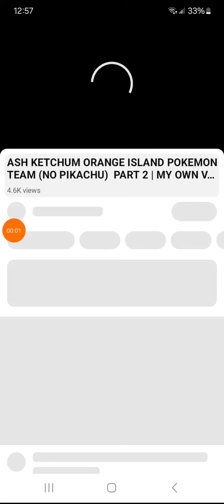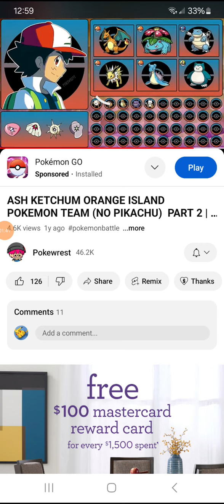Team Sky Leader Mikey's Pokémon Journey Part 2 - Kanto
Charmander—Charmeleon—Charizard
Pidgey—Pidgeotto—Pidgeot
Spearow—Fearow
Metapod—Butterfree
Magikarp—Gyarados
Zubat
Farfetch'd
Old Amber—Aerodactyl
Doduo—Dodrio
Dratini—Dragonair—Dragonite
Articuno
Zapdos
Moltres